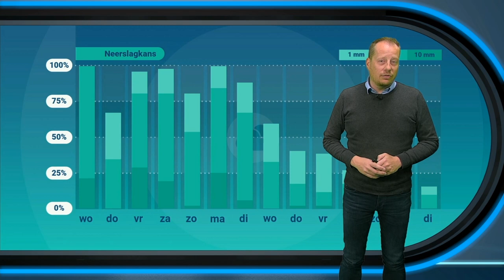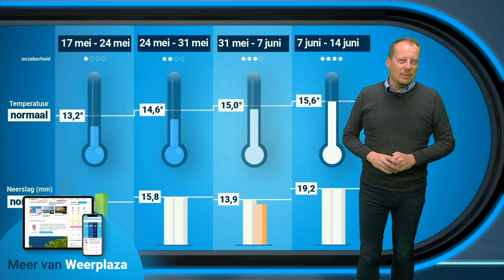30 daagse weerbericht: 'Richting het einde van de maand nemen de neerslagkansen verder af'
Het is al enige tijd wisselvallig en koel. Een blik op de 30-daagse weerkaarten laat echter zien dat rond de maandwisseling de luchtdrukverdeling gaat veranderen. Of daarmee de zomer in het zadel wordt geholpen zie je in de weersverwachting voor de komende 30 dagen/ 4 weken.